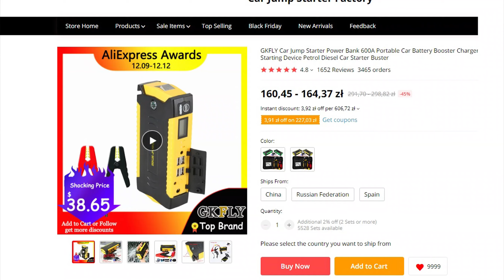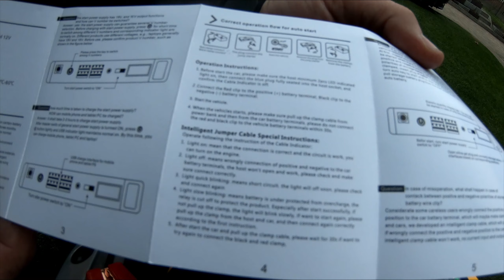Jump Starter - power bank z którego awaryjnie uruchomisz silnik ?!